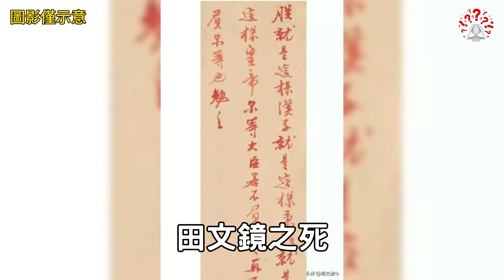田文鏡：雖是能臣，卻也狠辣，雍正3次為他護短，乾隆卻全盤否定...